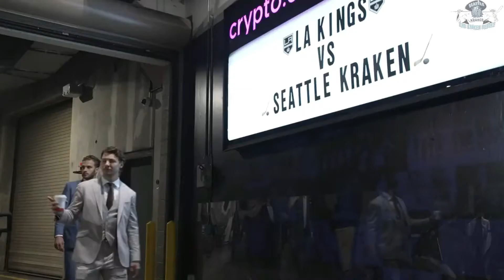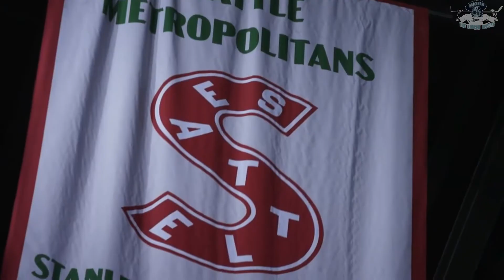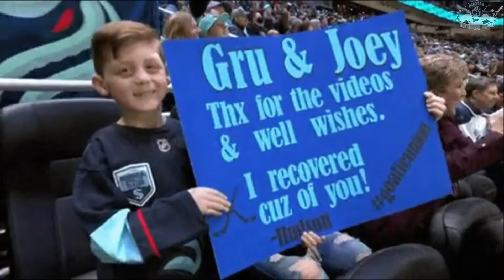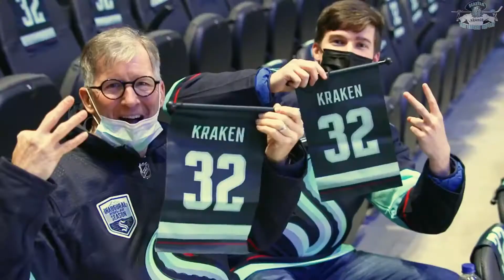THE BEST SEATTLE KRAKEN HIGHLIGHTS ON YOUTUBE VOL. 3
Introducing The Kraken Report a channel dedicated to bringing you up to date Seattle Kraken hockey news daily! SEATTLE WE DID IT! The Seattle Kraken are a professional ice hockey expansion team based in Seattle, Washington, and will begin play in the 2021–22 National Hockey League season. The team will compete in the NHL as a member club of the league's Pacific Division in the Western Conference.